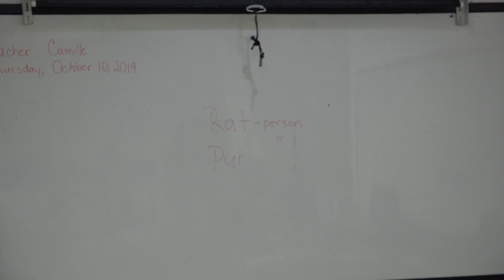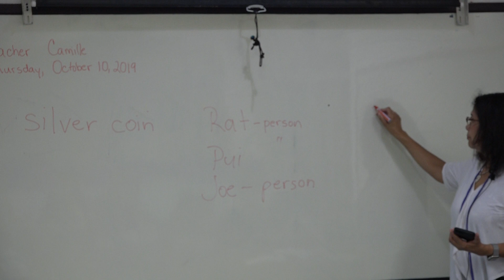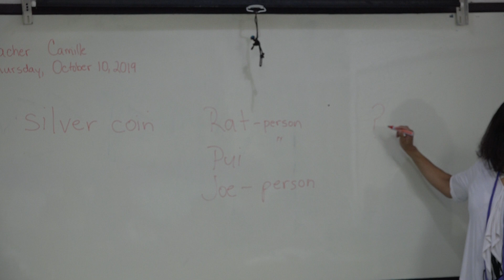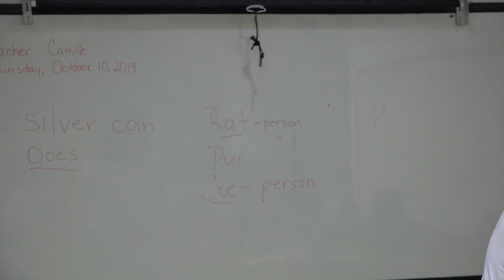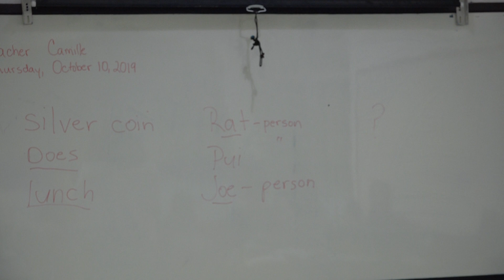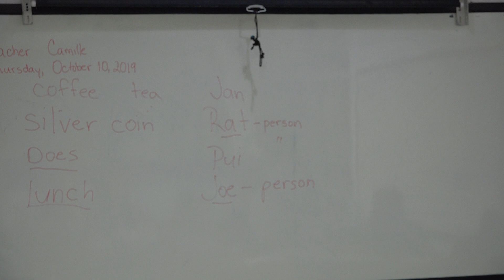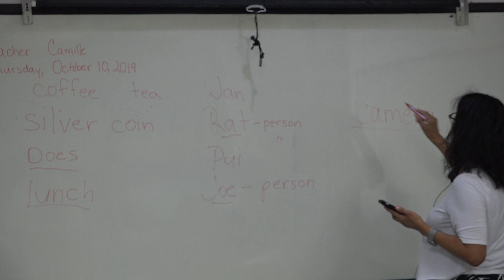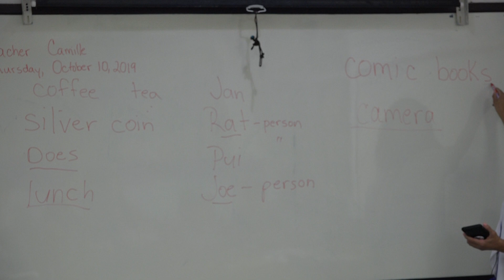English เรียนภาษาอังกฤษ : suraphet 7165: Teacher Camille, USA. 10 October 2019